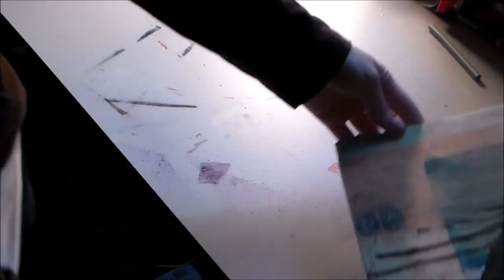speed painting Eiffel tower (water color and mixed media)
If anyone would like to have me do a commission it starts at $25.